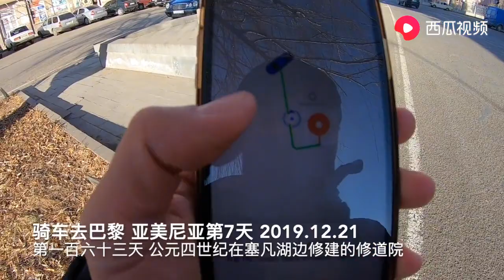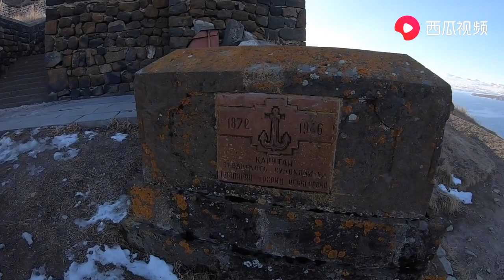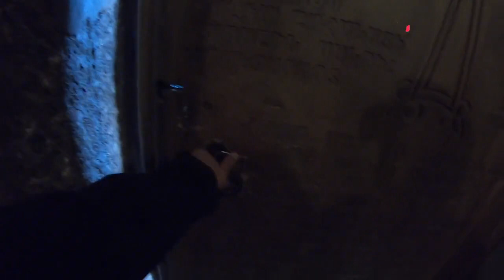亚美尼亚：这个修道院好厉害，居然公元4世纪修建的！佩服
《骑车去巴黎》《骑车穿越非洲》 自行车环球旅行纪录片！
《骑车去巴黎》首部单人单车横跨欧亚大陆骑行纪录片 北京-巴黎